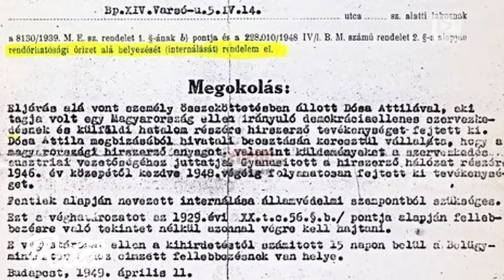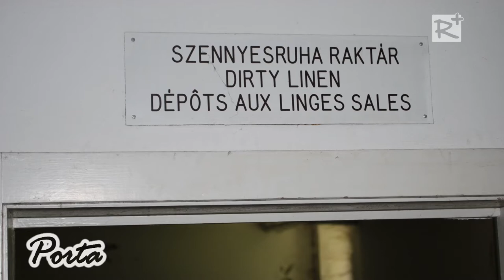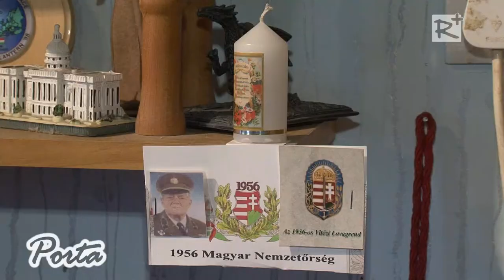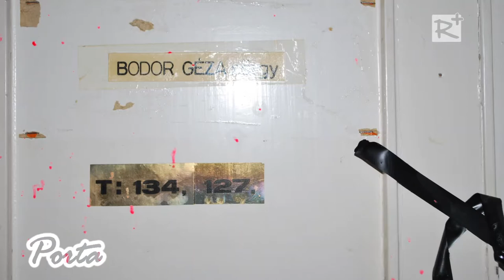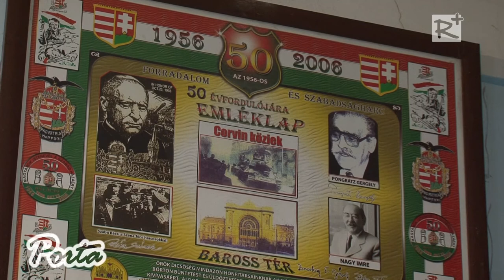Emlékhely lehet a kistarcsai volt internáló tábor parancsnoki épületéből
A Kistarcsai Internáltak Emlékéért alapítvány, valamint  Kistarcsa város Önkormányzata a volt internáló tábor területén emlékhely létrehozását tűzte ki célul, melynek a tábor egykori parancsnoki épülete ad majd otthont.